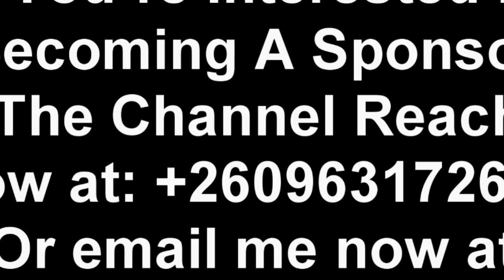The Mess Caused by PF is Too Huge to Be Delt with in A Day Says Simuuwe "Watch This"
The Mess Caused by PF is Too Huge to Be Delt with in A Day Says Simuuwe